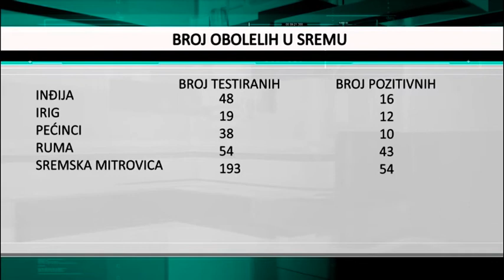U poslednja 24 sata na području Srema otkrivena su još 203 slučaja zaraze korona virusom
U poslednja 24 sata na području Srema otkrivena su još 203 slučaja zaraze korona virusom. Najviše novoobolelih je u Sremskoj Mitrovici, a najmanje u Pećincima.  Zavod za javno zdravlje Sremska Mitrovica i dalje  ocenjuje epidemiološku situaciju u Sremu kao nepovoljnu sa tendencijom pogoršanja. Svakodnevno se povećava broj zaraženih osoba korona virusom, čemu svedoče  i statistički podaci. U poslednja 24 časa procenat registrovanih i potvrđenih slučajeva u Sremu je sledeći: